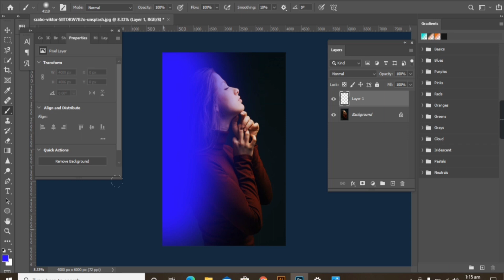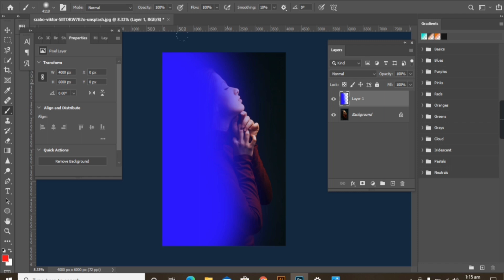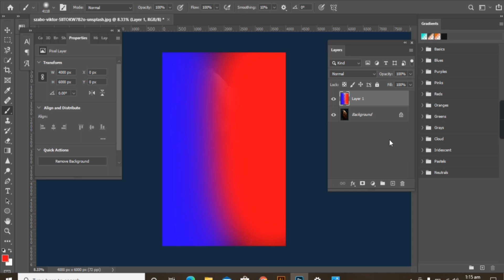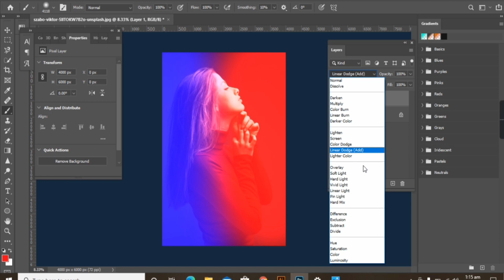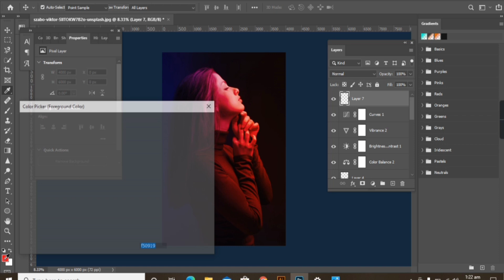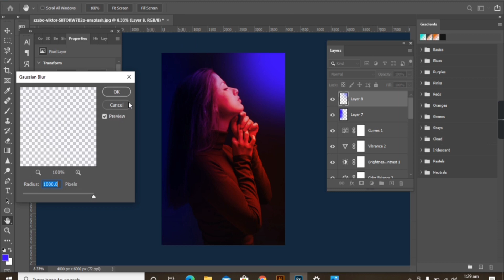How to Create Dual Light Effect in Photoshop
Hi everyone💞 I hope you all are doing well
so guys there are the links of my other videos in  below section Go & check my videos show some love ❤